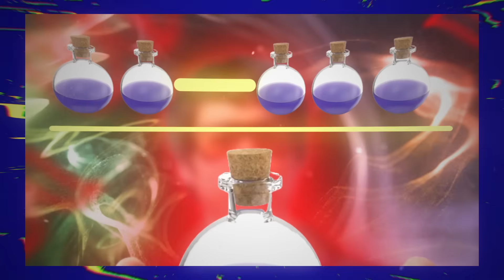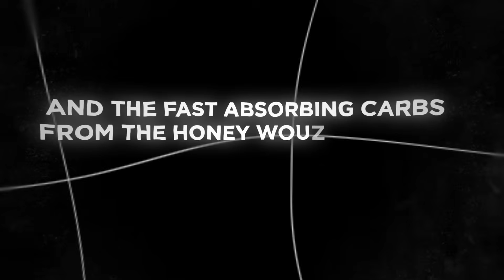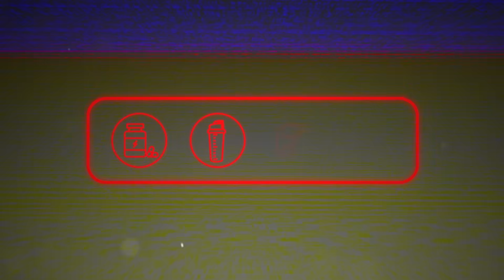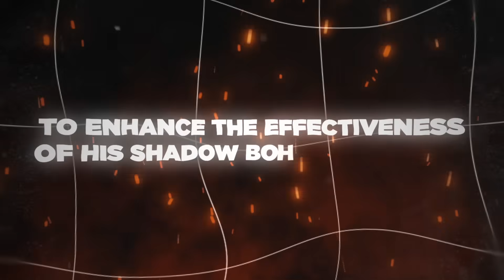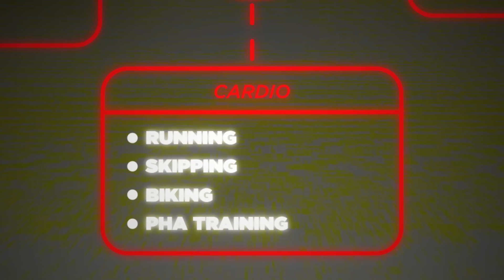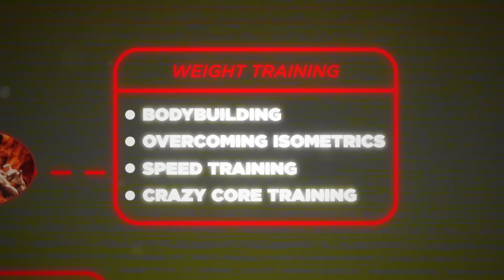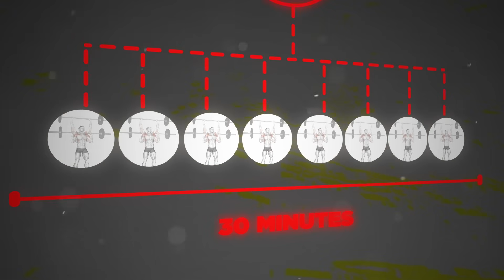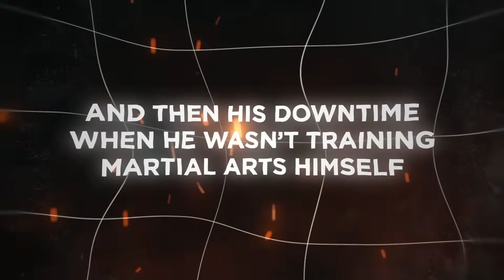Bruce Lee's Training System Will Transform Your Body FAST (8-Week Plan)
Bruce Lee's workout plan will completely transform your body if you follow the steps in this video and use it correctly! Bruce Lee is well known for his unique workout style and crazy workout schedule. If a perfectly average person followed Bruce Lee's training and diet plan would they lose fat, build muscle, and become an incredible athlete like Bruce Lee? Well, I'll be breaking down Bruce Lee's full old-school diet and workout plan in this video so I can tell you the answer to that question! If you have any questions about Bruce Lee's workout plan or diet let me know down in the comments!

(Use code "Demers" when you sign up for Boostcamp!)

(Note- To find the program on Boostcamp, enter "Paris Demers" into the search bar on the main page of the app!)